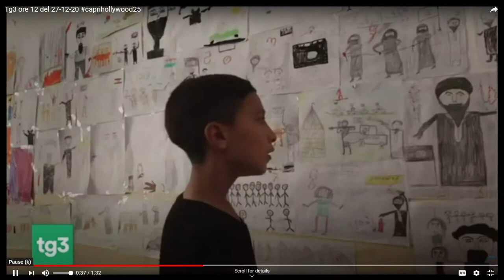Carlo Verdone e Piero Chiambretti - Live from Capri Hollywood 2020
Pascal Vicedomini e Fiorenza D'Antonio incontrano al Simposio Caprese: “Cinema e tv: l’eterna competizione” il celebre regista romano e il popolare showman torinese